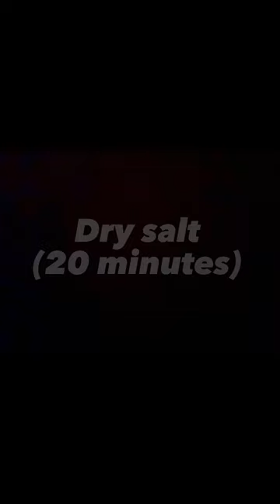How To Make Your Own Sparkling Bath Salt!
Today I'm showing you how to make sparkling salt!

RECIPE
3 milliliters 99% isopropyl alcohol, 1 milliliter polysorbate 80, 1/2 teaspoon mica, & 2 tablespoons of salt. You may try to use a different alcohol, I don't see why it wouldn't work.  You must use polysorbate 80 as it helps mica to mix in water.  And the alcohol is very important.  Without it, the salts remain sticky & clumpy & never fully dries.  Use any type of salt or mica you want. (just make sure the mica is made for bath)

Mix wet ingredients together.  Add mica, mix well.  Add salt, mix well.  Make sure each salt grain is coated evenly.  Spread out & let them dry.  15-30 minutes.  VOILA!  This recipe far exceeds my other one.  The salts are much more vibrant & best of all, the mica sticks to the salt much better.

The micas that I used for these specific salts include: shamrock green *tiffany pearl, *peony pearl, eclipse, moonshine, mardi gras, *steel blue, magic lake, violet, *warm space, *giant gold, *gold dust, kohi pearl, ash lilac, ruby pearl, & *luna pearl.  The ones with Asterix signs (*) are absolutely stunning, especially the shamrock & peony pearl; I cant get enough of them right now!  They are all beautiful.  Who can decide???  ***I double checked on the website & Nurture Soap does not recommend shamrock green for bath products!***  This is very important; always check first!

**If you found this tutorial helpful, show your appreciation & buy this girl a cup of coffee!**

HIGHLY RECOMMENDED ITEMS USED IN VIDEO
CBL SHOP
MARBLERS MICAS SET
Giant Gold Mica
Magic Lake Mica
Warm Space Pearl Mica
Luna Pearl Mica
Steel Blue
Peony Pearl
Tiffany Pearl Mica
Kohi Pearl Mica

If you make beautiful creations inspired by me, tag me!
Have a special creation you'd like to show off?